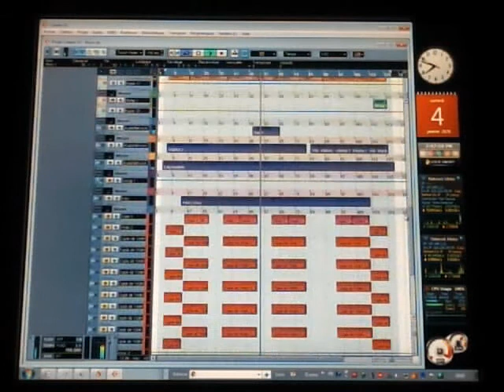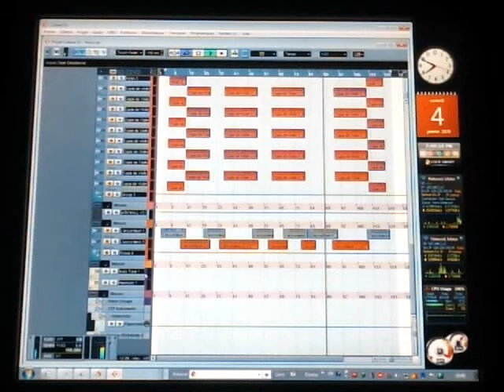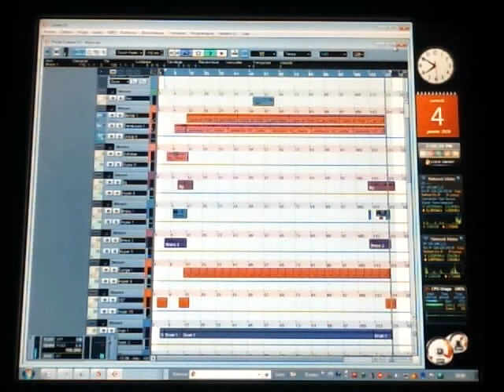Lawo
XGlite
£₱€¢$¥ And More.
*Telephone:
*Search Web Internet Google:
XGlite